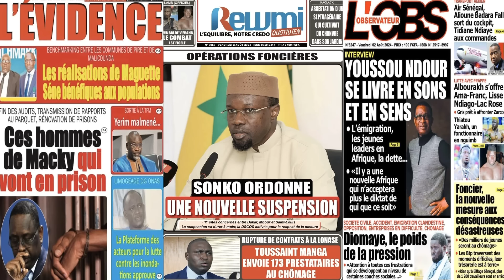Revue de la Presse Sénégalaise du Vendredi 02 Aout avec Ismaila Seck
Plongez-vous dans l'actualité politique brûlante du Sénégal avec notre revue des unes des journaux, Revue de Presse Ismaila Seck, Revue de Presse du Jour et revue des Titres, Revue de presse zik fm et Sen tv aujourd'hui, revue des unes des Journaux du Vendredi 02 Aout 2024 au Sénégal, Ismaila Seck, Mantoulaye Thioub Ndoye Revue de presse d'aujourd'hui et d'hier, revue de presse zik fm   vendredi 02 Aout  2024 ‪@2ATVAHMEDAIDARA‬   ‪@2stvsenegal‬  ‪@GroupeDMEDIACOM‬, Ismaila Ba Seck